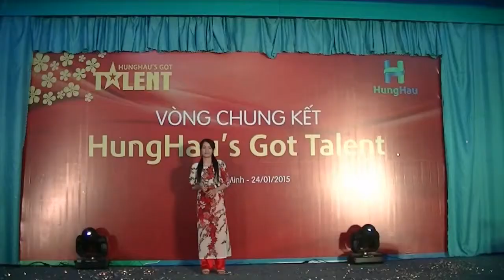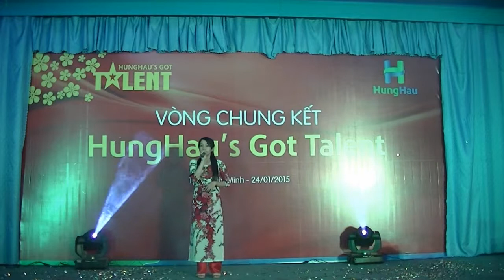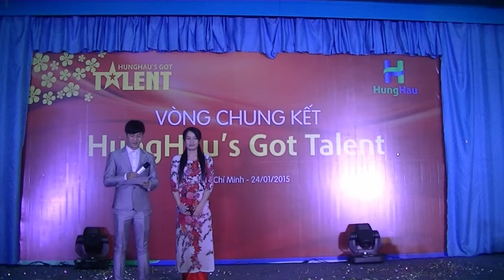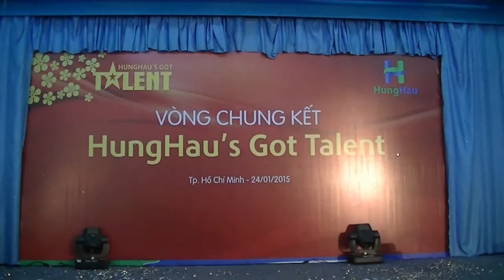Về Miền Tây và Điệp khúc mùa Xuân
Cuộc thi HungHau's Got Talent 2015
Về Miền Tây - Thủy Sản Hùng Hậu
Điệp khúc mùa Xuân - Hoàn Mỹ